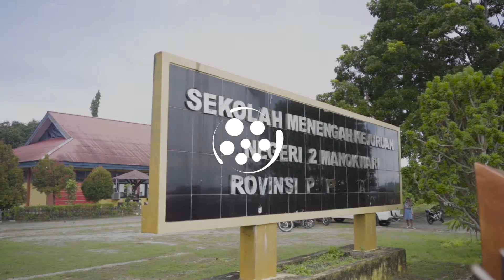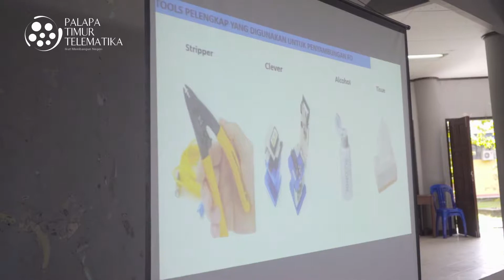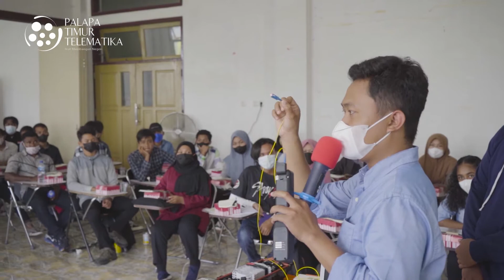EDUKASI & PRAKTEK FIBER OPTIC DI SMKN 2 MANOKWARI & UNIVERSITAS PAPUA | PALAPA RING TIMUR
Edukasi Fiber Optik di lingkungan pendidikan kembali diupayakan PT Palapa Timur Telematika (PTT) di SMKN 2 Manokwari & Universitas Papua (UNIPA) Manokwari - Papua Barat dengan mengikuti protokol kesehatan yang berlaku.

Hal ini sebagai bentuk dorongan bagi pengajar, siswa-siswi khususnya putra-putri daerah agar dapat memahami fungsi serta konsep kerja dari teknologi fiber optik yang dapat bermanfaat di era digitalisasi, sekaligus siswa-siswi diberikan informasi penjelasan tentang proyek Palapa Ring Timur dan nantinya berkesempatan mengikuti program kerja di PTT